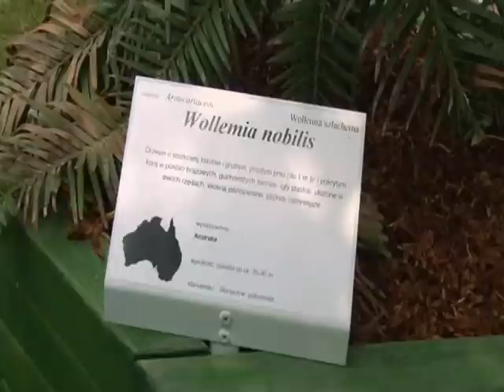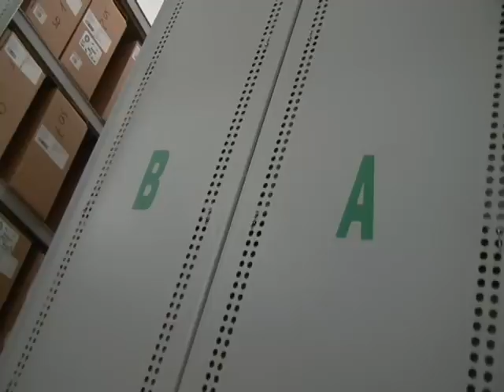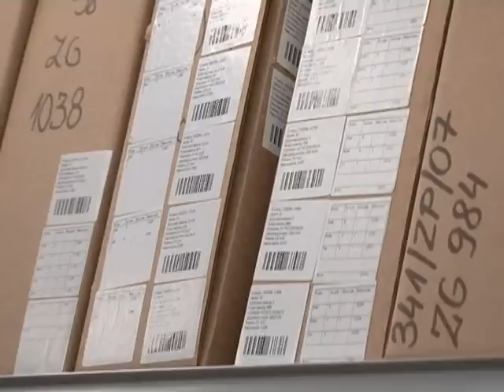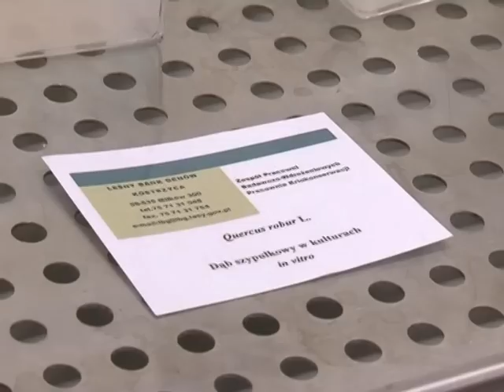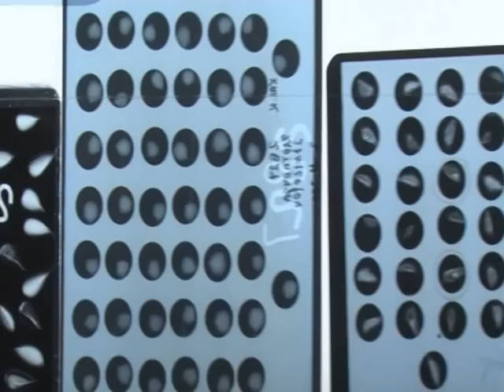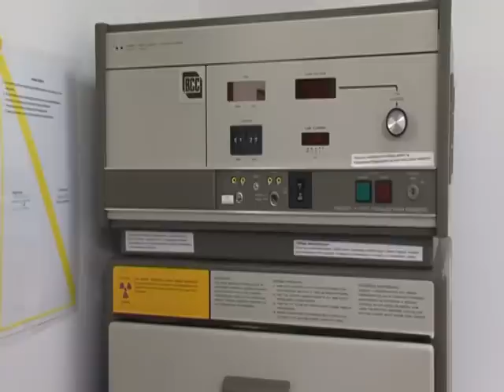„Bliżej lasu" odc. 7 (2011)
Cykliczny program nadawany w 2011 r. w TVP2, zrealizowany we współpracy z Lasami Państwowymi. Każdy z 15-minutowych odcinków poprowadził Tadeusz Chudecki, znany aktor filmowy i teatralny, a także podróżnik-pasjonat. Cykl miał na celu upowszechnianie informacji o Lasach Państwowych i ich działalności, wiedzy o lesie, a także promowanie leśnej turystyki i rekreacji.